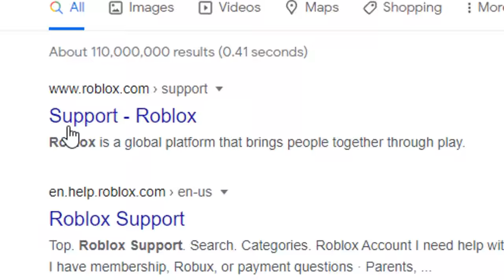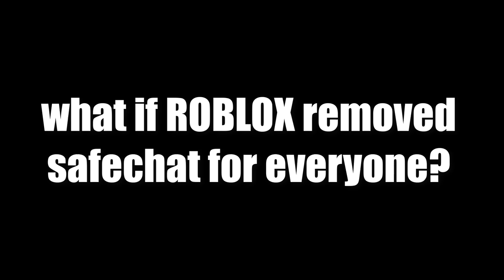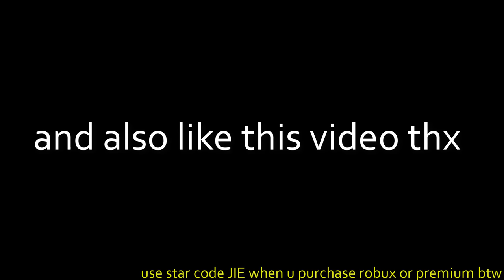If ROBLOX Removed Safechat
why